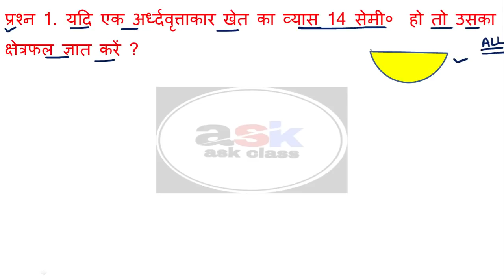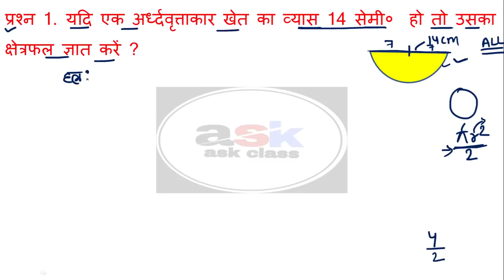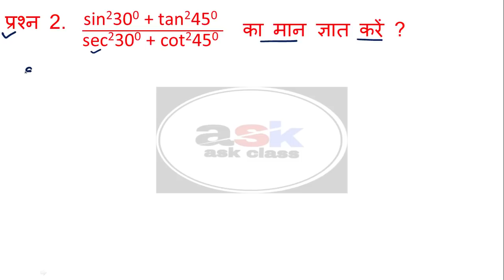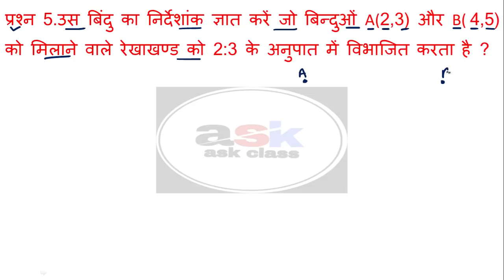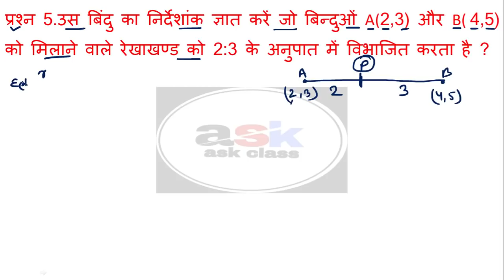Class 10th Math Subjective Question 2021|| Class 10th Math Vvi Subjective Question || Part 2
class 10 crash course math,
hindi crash course 10th class,

10 class ka objective ganit ka,